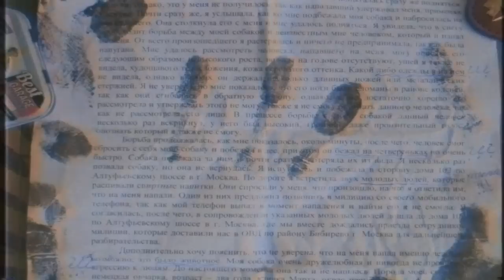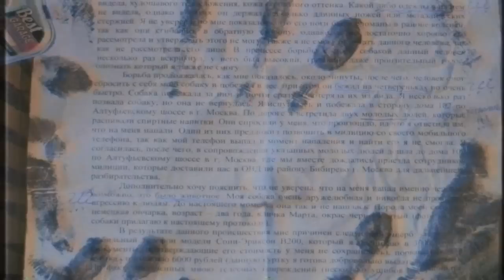Страшные истории - А может и не животное